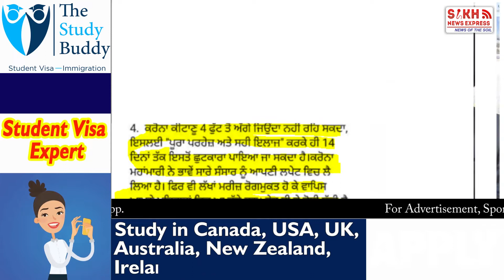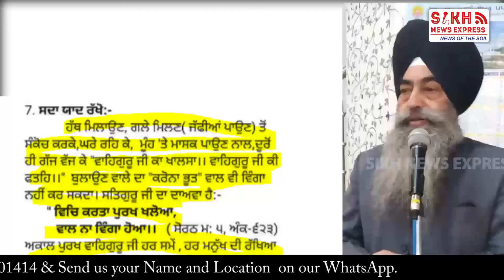CORONA ਤੋਂ ਬਚਾਅ ਪ੍ਰਿੰ ਸੁਰਿੰਦਰ ਸਿੰਘ ਵੱਲੋਂ ਗੁਰਮਤ ਦੇ ਨਜ਼ਰੀਏ ਤੋਂ ਅਪੀਲ, ਮਨੋਬਲ ਉੱਚਾ ਰੱਖਣ ਨੂੰ ਦਿੱਤੀ ਤਵੱਜੋ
CORONA ਤੋਂ ਬਚਾਅ ਪ੍ਰਿੰ ਸੁਰਿੰਦਰ ਸਿੰਘ ਵੱਲੋਂ ਗੁਰਮਤ ਦੇ ਨਜ਼ਰੀਏ ਤੋਂ ਅਪੀਲ, ਮਨੋਬਲ ਉੱਚਾ ਰੱਖਣ ਨੂੰ ਦਿੱਤੀ ਤਵੱਜੋ || PUNJAB WIRE || SNE